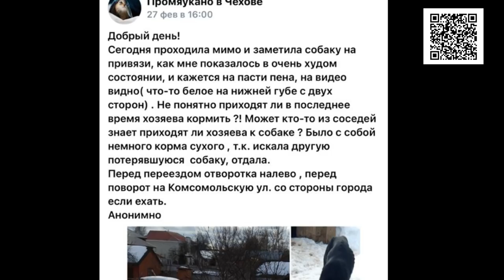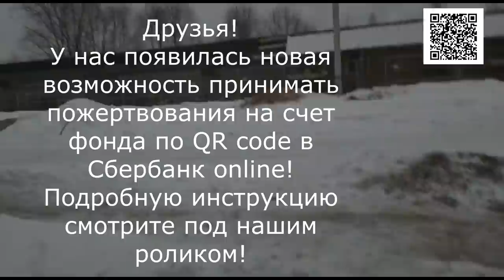Скованный ледяной цепью/With a chain around his neck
An Examination of Humanity. I want us all to pass it with flying colors. And there are such people! A man who ran over a stray dog on the road brought it to a clinic, paid for the surgery, and even made sure to find it a home.

1. Откройте мобильное приложение Сбербанк-Онлайн. (если нет, то скачайте из AppleStore или GooglePlay)

2. Перейти в раздел «Платежи»
3. Выберите «Оплата по QR или штрихкоду»

4. Наведите камеру на QR или штрихкод

5. Выберите карту списания и нажмите «Продолжить»

6. Сверьте реквизиты получателя и убедитесь в правильности Ваших данных

7. Нажмите продолжить и далее Подтвердить. Придёт СМС с номера 900, с информацией о платеже.

8. Сохраните чек оплаты (можно сделать скриншот или отправить по почте). А можно просто пропустить, чек оплаты всё равно потом будет храниться в истории операций Сбербанк-Онлайн.

Голодные телефоны:
Билайн: 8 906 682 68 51
Билайн: 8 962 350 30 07
Теле2:  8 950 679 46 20

Банковские Карты:
Alfabank: 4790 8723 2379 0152
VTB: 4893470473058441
SberBank Visa Classic: 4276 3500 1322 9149

Our bank cards:
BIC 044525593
Получатель платежа: Valentina Silich

Visa Classic:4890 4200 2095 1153
The beneficiary of payment: Valeriia Utkina
Получатель платежа: Valeriia Utkina